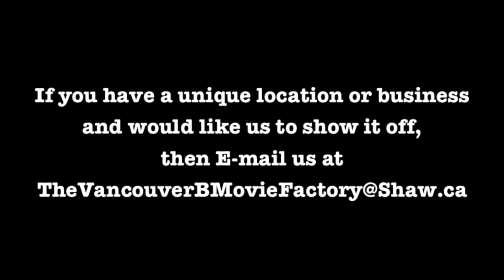The Vancouver B Movie Factory Ep 7 with Master Gee Short Film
The Vancouver B Movie Factory is now a TV show. That's right, The films we make will be documented and aired on TV. It's on Shaw TV and it will be seen by millions. If you, your friends and family liked the show, call Shaw TV to show your support. You can call the VIEWER RESPONSE LINE at . One call to this line with a good review goes a long way and will help secure future airings of this show.

Thank you to Master Gee & Master Gee's Black Belt Academy for helping make this film possible.